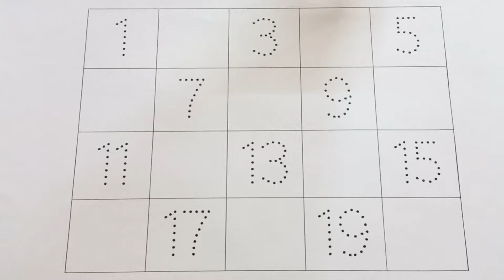Learn Counting 1 to 100 | 123 numbers | one two three, 1 से 100 तक गिनती, 1 to 100 Counting